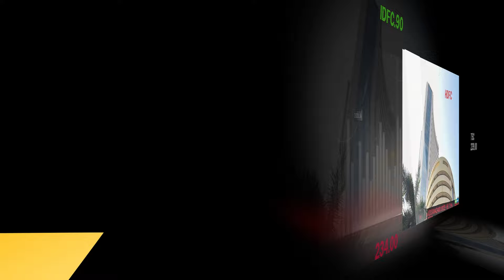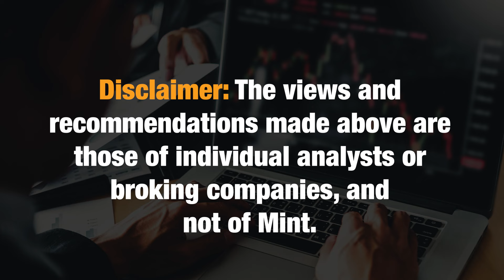Top Stocks To Buy Or Sell On 22nd March | Vaishali Parekh's Recommendations | Market Set Up